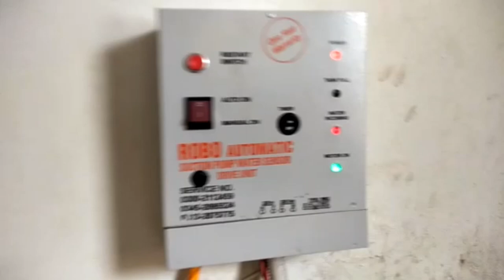Donkey pump automatic water sensor .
Water  sensor system
No more water problems
Tankoverflow controller
After sales services.
Long life heavy duty with fiber card quality.